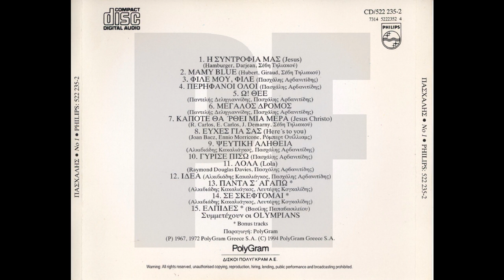Ψεύτικη αλήθεια (1972) - Πασχάλης